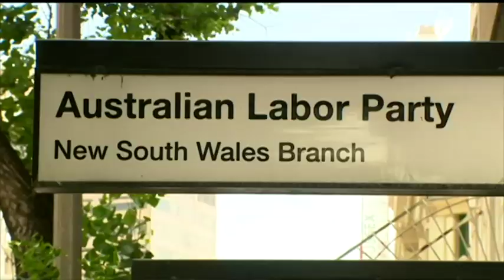Murnain admits she ‘cast a shadow’ over Labor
The dumped boss of New South Wales Labor Kaila Murnain has accepted she has "cast a shadow" over the entire party by not disclosing what she knew about a suspect donation for three years.